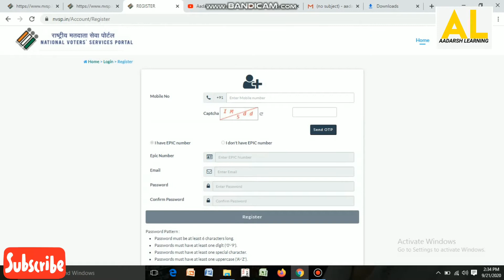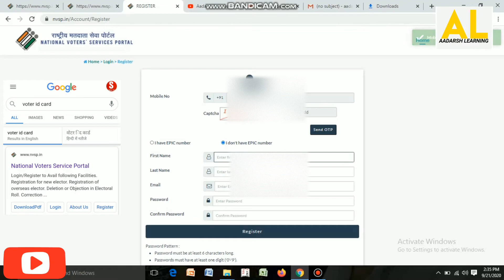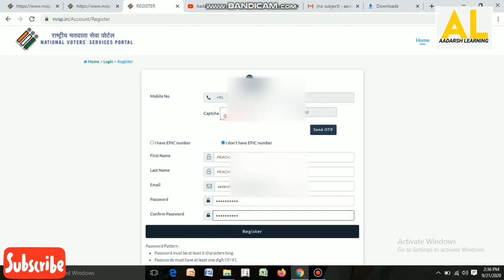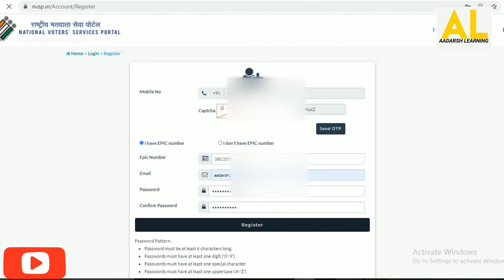How To Register For Voter ID Online? | Voter ID Ke Liye Register Kaise Kare?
how to register for voter ID online
voter ID ke liye register Kaise kare
pehchan patra ke liye register kaise kare
voter ID online registration
voter ID online account create
how to create voter ID account on nvsp website
how to register on nvsp website
voter ID online register process
register process voter ID

Thankyou